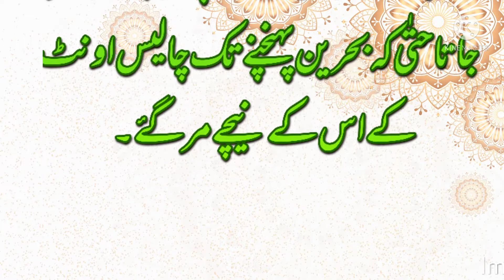islamic stories 10 hajre aswad ka tarike waqia